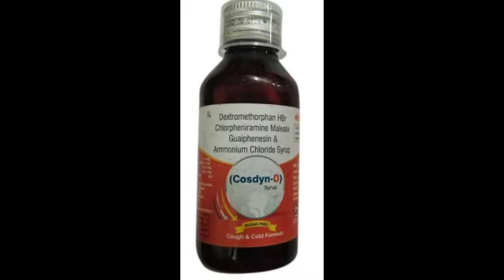Cosdyn D Syrup